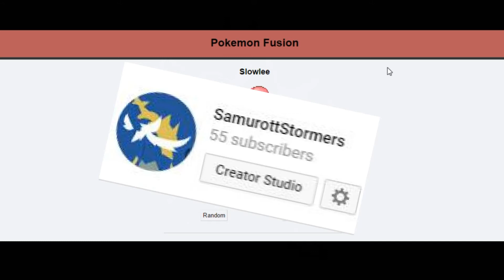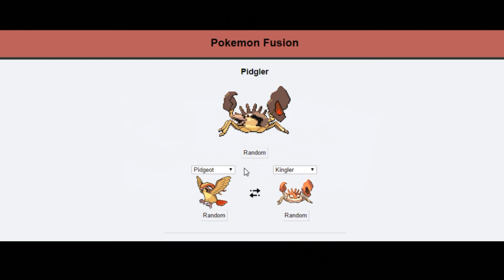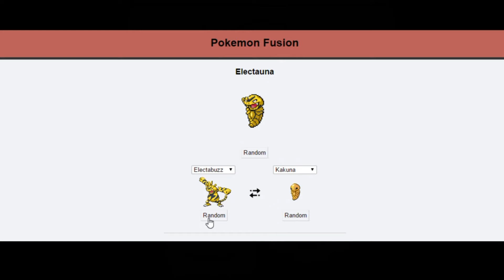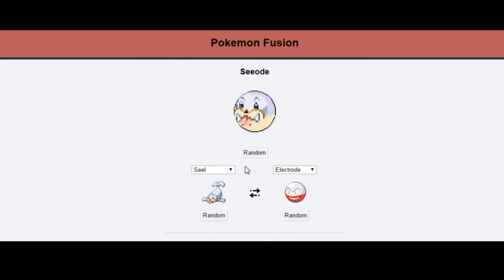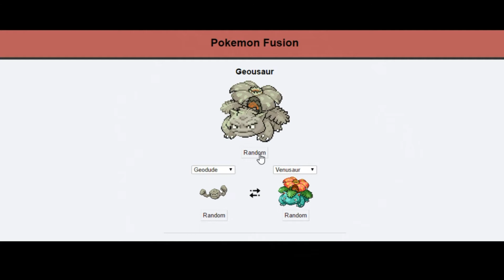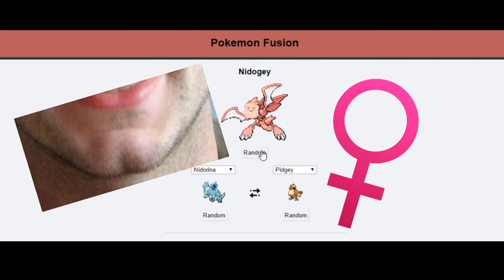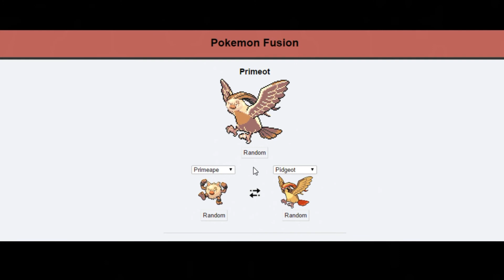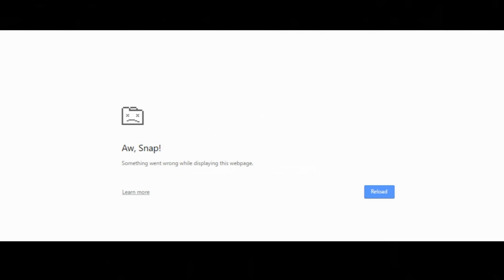Reacting to Pokemon Fusions!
OMG YOU GUYS!! I cant believe! You guys are just amazing! In this video, Active Snorlax and I react to strange pokemon hybrids and they are pretty weird!! I love you all!! :D